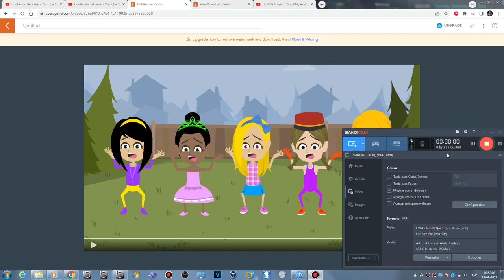5 Girls Say You Kidding Me